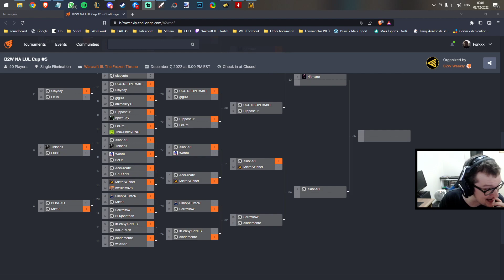WARCRAFT 3 REFORGED: Dia (Elfos) vs. Cas (Mortos-Vivos) | Back2Warcraft Weekly NA #5 J1